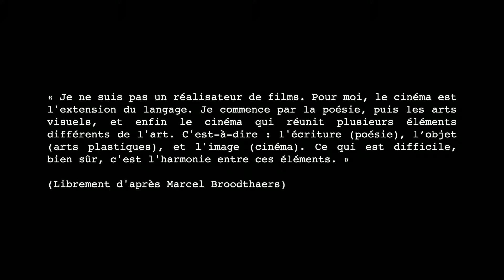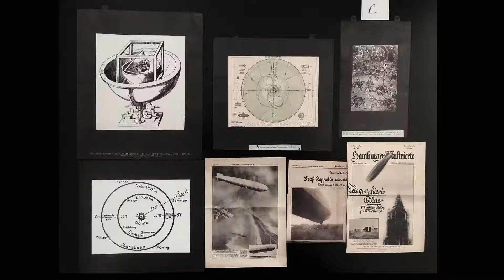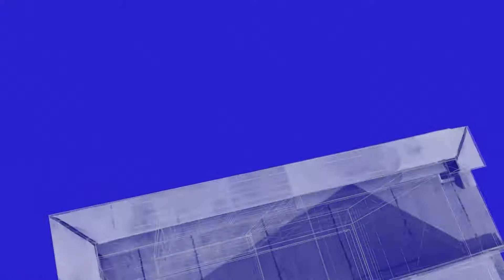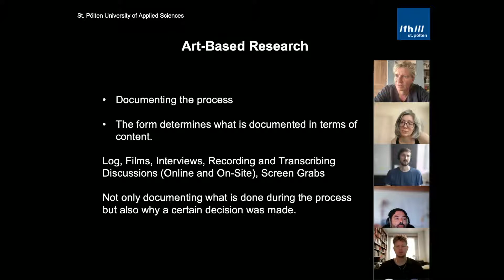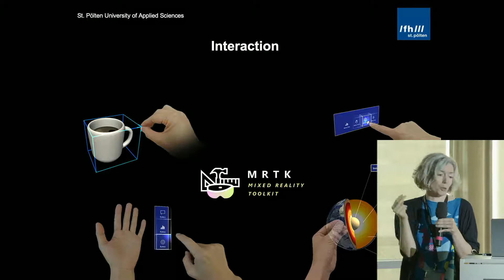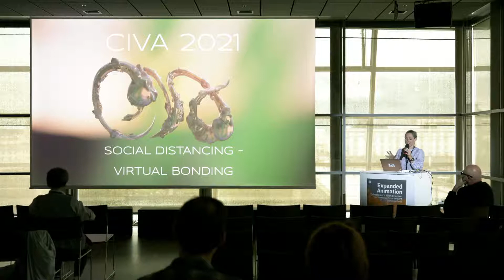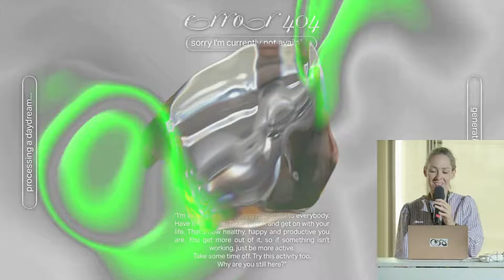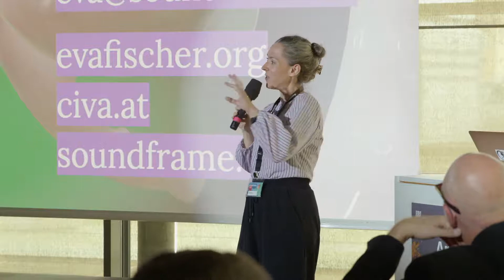EA2022 – Expanded & Hybrid (Frank Geßner, Franziska Bruckner, Eva Fischer)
The tenth edition of the Expanded Animation Symposium, organized by the Hagenberg Campus of the University of Applied Sciences Upper Austria and Ars Electronica, will take place from September 9th to 11th as part of the Ars Electronica Festival 2022.

Since 2013, the symposium has explored the collapsing boundaries within Digital Animation and has invited international artists, researchers and developers to present and discuss current positions and future trends.​

Artists in this track:
Frank Geßner (DE)
Franziska Bruckner (AT)
Eva Fischer (AT)
Moderation: Nana Thurner (AT)

00:00 Opening Credits
01:11 Introduction - Nana Thurner (AT)
01:54 Expanded Animation Wor(l)ds: Globe Playhouse Spacelab - Frank Geßner (DE)
40:27 Q&A Session with Frank Geßner (DE)
44:11 Between the Frames: Expanding Stop-Motion for Virtual and Hybrid Environments - Franziska Bruckner (AT)
1:15:40 Q&A Session with Franzika Bruckner (AT)
1:22:46 CIVA - Phygital festival making - Eva Fischer (AT)
1:49:49 Q&A Session with Eva Fischer (AT)
2:03:31 End of session